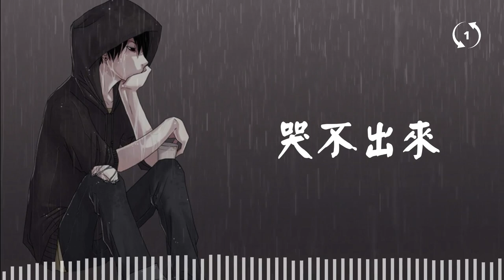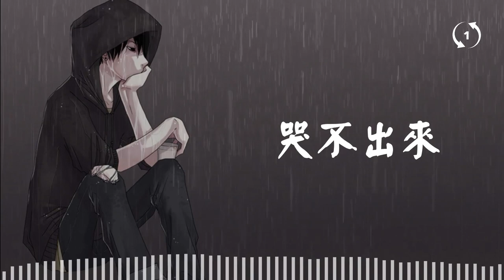[1hour loop] 哭不出来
哭不出来